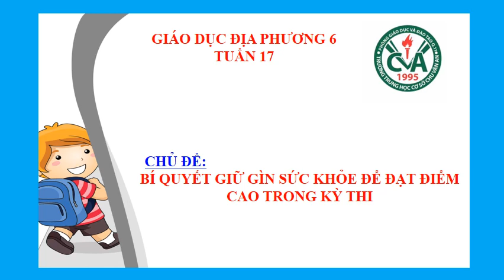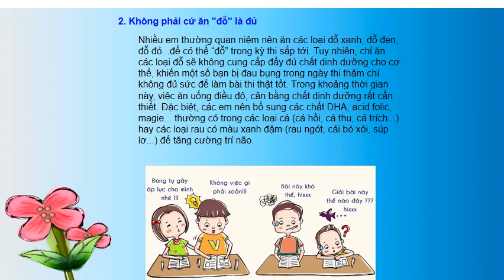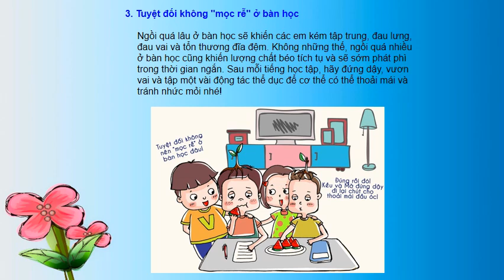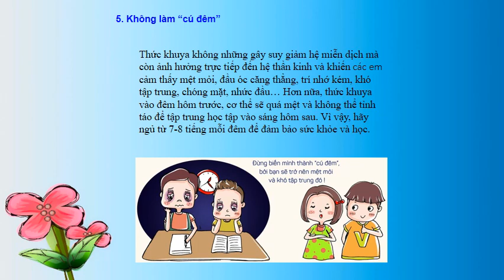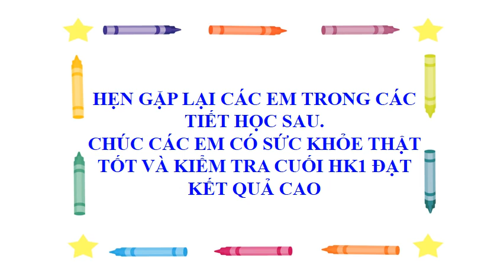GIÁO DỤC ĐỊA PHƯƠNG 6 (Tuần 17 / HK1) - BÍ QUYẾT GIỮ GÌN SỨC KHỎE ĐỂ ĐẠT ĐIỂM CAO TRONG KỲ THI